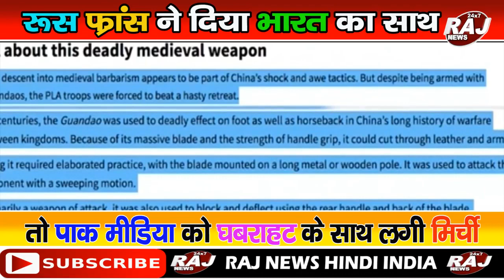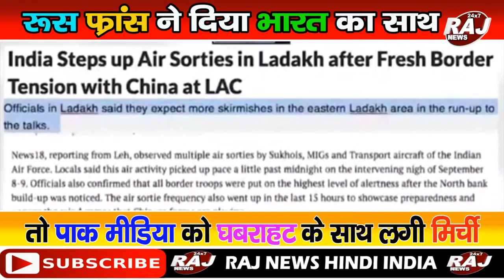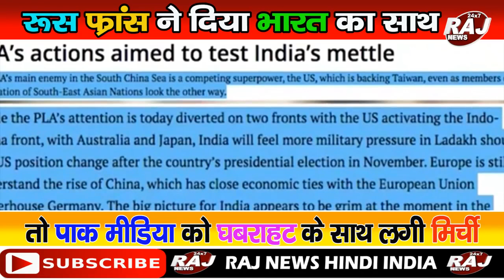India China Jung Russia France Aaye Bharat Ke Sath Pak Media Ko Lagi Mirchi !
NRC  ,
COVID19,
CoronaVirus ,
Rafale ,